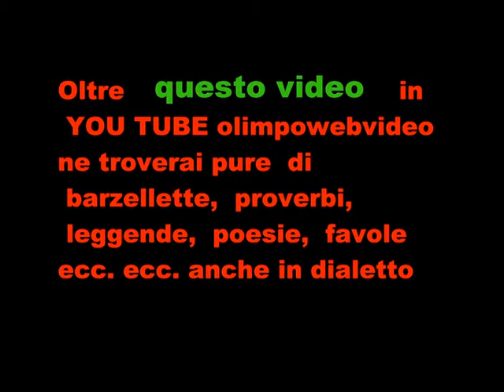1 22 6° Sagra dell' uva a Pontida set 2011 esibizione di capoeira 2 ° video.wmv